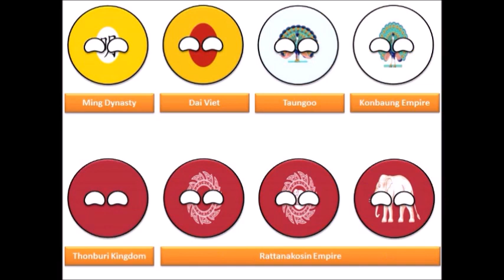🇱🇦 History of Laos in Countryballs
The Lao people were a tribe originally from Yunnan, China, who were pushed south to the border of the Khmer empire in the 13th century. The first Lao kingdom, called Lan Xang or “land of the million elephants,” was founded by Fa Ngum in 1353.